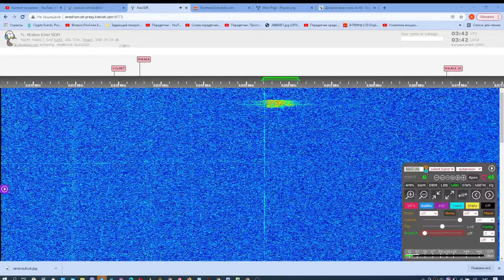8847 kHz Дальняя авиа-связь на КВ ВВС России Корсар. Long-range air communication of the Air Force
На частоте 8847 кГц велось наблюдение за радиообменом между наземной станцией с позывным "Корсар" и воздушными судами ВВС России.

At a frequency of 4487 kHz, the radio exchange between the ground station with the call sign "Corsair" and aircraft of the Russian Air Force was monitored.